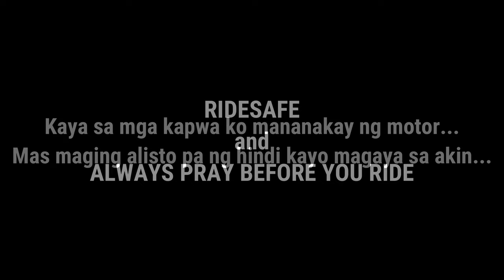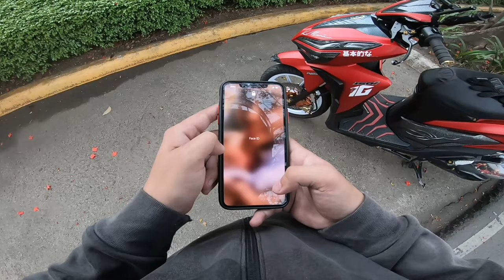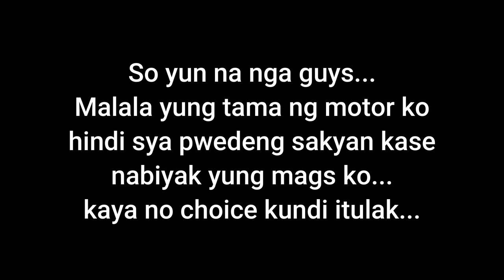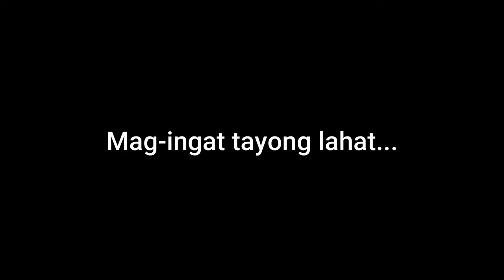ANG UNA KONG AKSIDENTE GAMIT ANG AKING HONDA CLICK | NAAKSIDENTE AKO DAHIL SA MALAKING BATO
So yun na nga guys... Minalas tayo sa ride na to, nasa antipolo palang kame pero eto na agad ang nangyare... Pero thank you pa din sa diyos kase hindi nya tayo pinabayaan at hindi tayo nasaktan ng malala. Salamat din sa mga kagroup ko sa UCCPH RIZAL sa hindi nyo pag-iwan saken hanggang maayos ang motor ko.. yun lang guys, nag-iwan saken ng matinding lesson tong pangyayare na to.. RIDESAFE GUYS AND ALWAYS PRAY BEFORE YOU RIDE...

My Motovlogging GEARS and SETUP!

*HJC RPHA11 SARAVO CARBON
*GOPRO HERO7 BLACK
*GOPRO HERO5 BLACK (As my FRONTCAMERA)
*RODE SMARTLAV+ LAVALIER MICROPHONE
*HANC CHINMOUNT + ARM EXTENSION from MEMORY.PH
*HONDA CLICK 150i (GAMECHANGER)